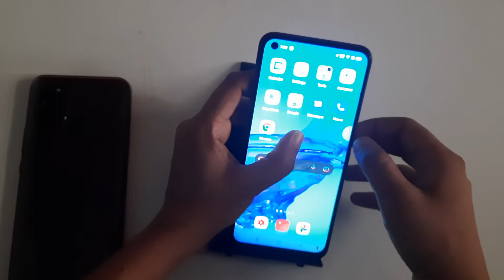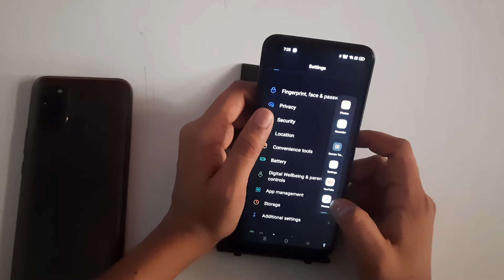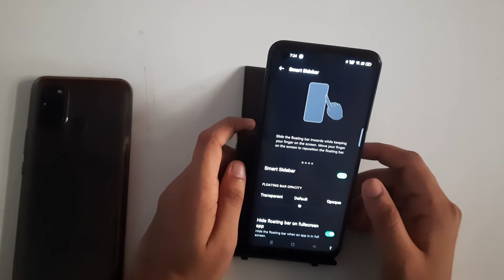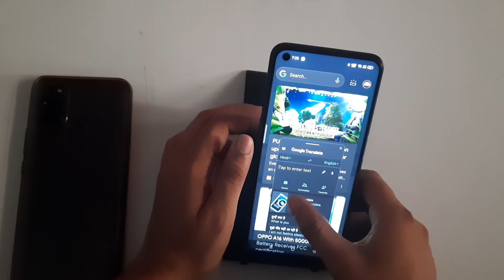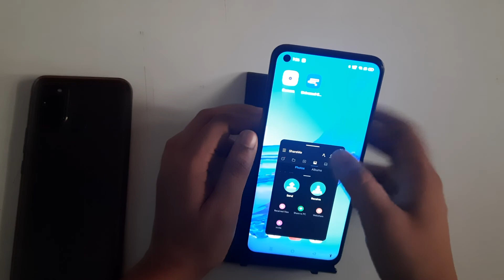oppo A53 | sidebar kya hai kaise use karen | how to use sidebar setting | shortcut key use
sidebar setting Kya Hota Hai oppo
oppo a53 sidebar settings use kaise karen
smart sidebar istemal Karne Ka Tarika realme 7
smart sidebar Jaane sidebar Kya Hai Main realme c15
smart sidebar realme c12 Kaise kam karta hai
sidebar kya hai
oppo a5s back button settings Kis Liye Banaya Gaya Hai